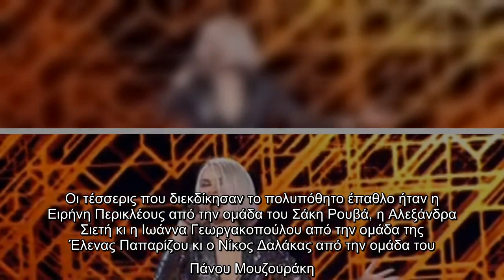Ο Μεγάλος Τελικός του The Voice έφτασε στο τέλος του και μεγάλος νικητής αναδείχθηκε η Ιωάννα Γεργακ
Ο Μεγάλος Τελικός του The Voice έφτασε στο τέλος του και μεγάλος νικητής αναδείχθηκε η Ιωάννα Γεργακοπούλου,